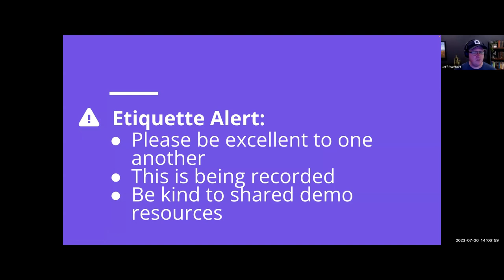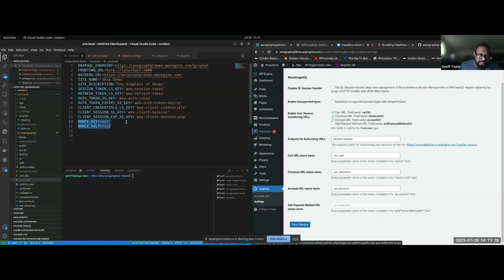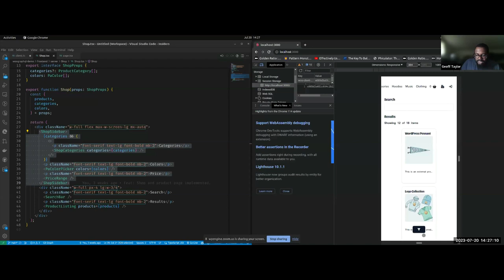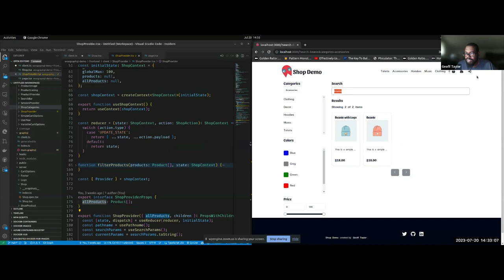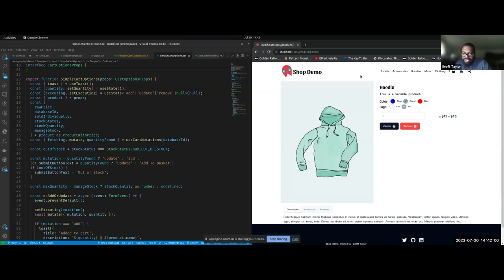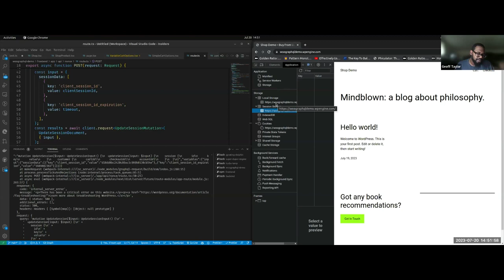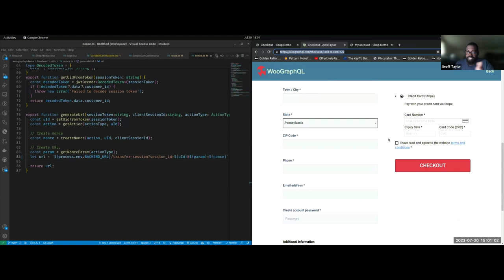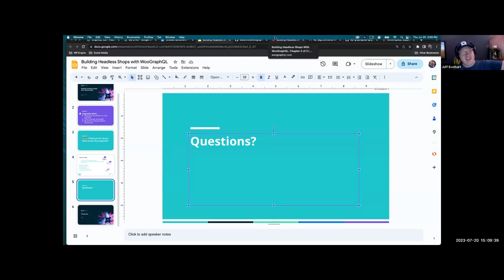Headless eCommerce with WordPress & WooGraphQL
Although headless eCommerce allows developers to integrate commerce providers like Shopify and Big Commerce with their WordPress data, many developers want to use a headless architecture but still rely on commerce functionality from WordPress using WooCommerce. This can be especially appealing to merchants looking to modernize their frontends without migrating away from WooCommerce.

The WooGraphQL extension for WPGraphQL helps developers build headless eCommerce sites using WooCommerce. Its basic version should support most eCommerce applications, but its recently launched Pro version offers extended support for many popular WooCommerce extensions.

Join this session where the creator of WooGraphQL, Geoff Taylor, joins us to demonstrate how to create a basic eCommerce site using WooGraphQL and Next.js. In this session, we’ll cover the following things:
- Creating a development environment and configuring WooGraphQL settings
- Using WooCommerce sessions with WPGraphQL
- Creating shop and products pages that can add/update/remove products from the cart
- Offloading sessions to WordPress to cart and checkout pages
Exploring the features of WooGraphQL Pro